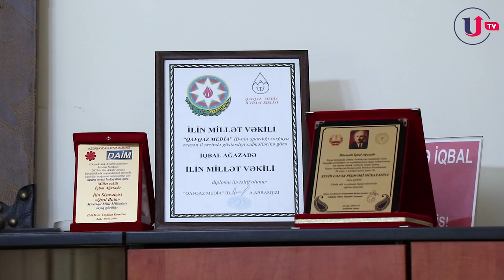İqbal Ağazadədən parlamentin yeni tərkibi ilə bağlı ŞOK açıqlamalar - tam müsahibə